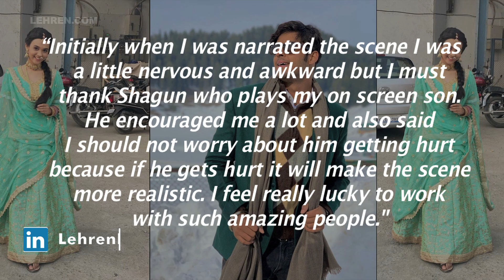Kyun Utthe Dil Chhod Aaye: Shagun Encourages Pranali For A Scene Where She Needs To Hit Him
Before filming the slap sequence, Pranali was very nervous how will she hit Uday and make it look realistic as he is broad built tall and she is petite.